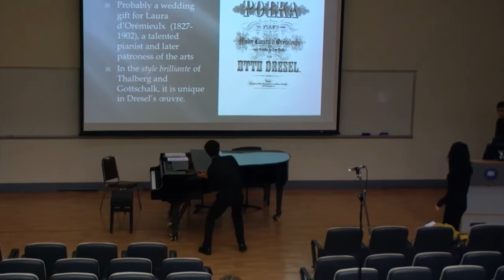Otto Dresel: Polka (pub. 1854) Helen Cha Hoi Lun, piano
Otto Dresel (1826-90), German-American composer, student of Liszt, Mendelssohn, Schumann, and Moscheles. The Polka was written in 1853 or 1854 in Newport, RI, for his student, Laura Gibbs, who later married a French nobleman and was a great patroness of the arts in New York up to her death in 1902.